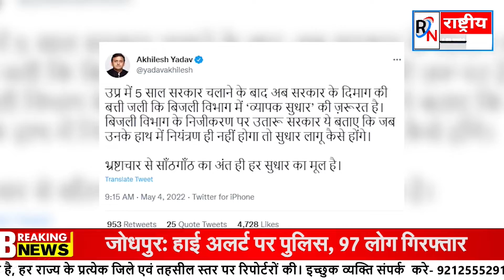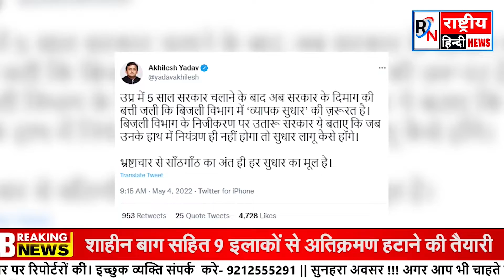Power Crisis: '5 साल सरकार चलाने पर अब दिमाग की बत्ती जली'